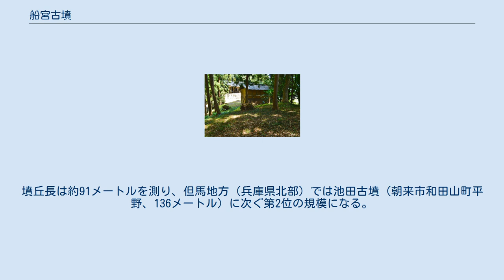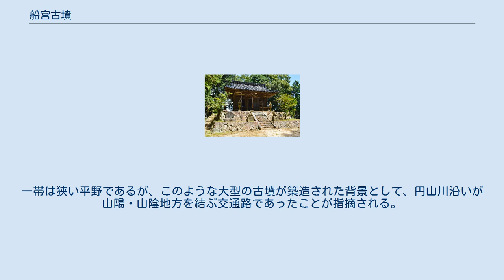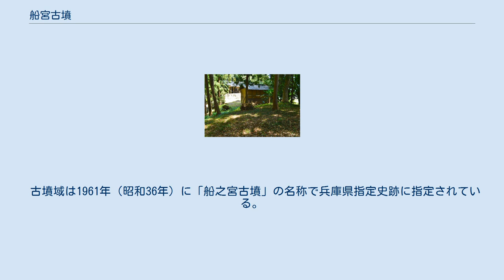船宮古墳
船宮古墳（ふなのみやこふん、船之宮古墳）は、兵庫県朝来市桑市にある古墳。
兵庫県指定史跡に指定されている。
 但馬地方では第2位の規模の古墳で、5世紀後半（古墳時代中期）頃の築造と推定される。
 兵庫県北部、円山川左岸の段丘上に築造された古墳である。
現在は前方部に八幡神社が鎮座する。
1980年（昭和55年）に測量調査が、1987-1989年度（昭和62-平成元年度）に墳丘裾部・周囲部の発掘調査が実施されている。
 墳形は前方後円形で、前方部を北方に向ける。
墳丘長は約91メートルを測り、但馬地方（兵庫県北部）では池田古墳（朝来市和田山町平野、136メートル）に次ぐ第2位の規模になる。
墳丘くびれ部の左右には造出を有する。
墳丘表面では葺石や円筒埴輪・形象埴輪（蓋形・盾形・動物形埴輪）が認められ、特に鼻輪を伴う牛形埴輪は全国的にも珍しい例として注目される。
また墳丘周囲には盾形の周濠（幅10メートル）が巡らされており、周濠を含めた全長は約120メートルにおよぶ。
主体部の埋葬施設および副葬品は明らかでない。
 この船宮古墳は、古墳時代中期の5世紀後半頃の築造と推定される。
被葬者は明らかでないが、国造級の豪族の首長墓と想定され、特に当地を治めた但遅麻国造の船穂足尼一族との関連を指摘する説がある。
一帯は狭い平野であるが、このような大型の古墳が築造された背景として、円山川沿いが山陽・山陰地方を結ぶ交通路であったことが指摘される。
 古墳域は1961年（昭和36年）に「船之宮古墳」の名称で兵庫県指定史跡に指定されている。
 後円部から前方部を望む 古墳の規模は次の通り。